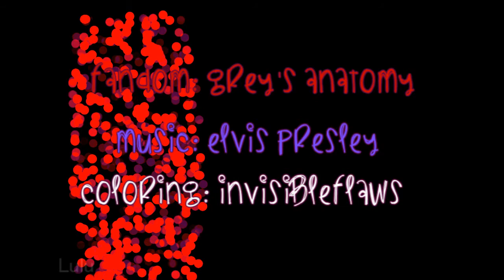She's Not You ::: Addison/Derek/Meredith [IAAC]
For Rebbouch's IAA Contest, round 1 "It's all about the lyrics". Well, I always try to follow the lyrics of the song I'm vidding, I think that in my case it's the main thing for defining the final appearance/impression of the video. Anyway, I tried to give them special impact in this vid and it's up to you to decide how I managed to do so.

About the content of this video (especially first 30 seconds, cos the task was to explain that)... I'm sure you know what's happening or you can easily spot that it's about a love triangle, exactly the one in season 2 of Grey's Anatomy between Derek Shepherd, his wife Addison and his girlfriend (or mistress, if you wanna use that term) Meredith. The lyrics of the song are pretty simple and straightforward and I think they really fit the situation, cos...Addison is truly pretty, she's everything man could want, but for Derek she's simply not HER. She's not Meredith. And it's only the matter of time until he can't keep his feelings at bay anymore.

Oh, and my opinon on this triangle? Well, I've always shipped Derek with Meredith but, but I can say the two gals in this video are my favourite characters from the whole show. Addison and Meredith are both just amazing, each one in her own way. Btw, when we're talking about it...Addison seriously could've ended up with Mark! Cos after MerDer they were my favourite couple and I seriously hoped for them to end up together until that tragedy which buried the last chance for them:(.

Blocked in Germany :(